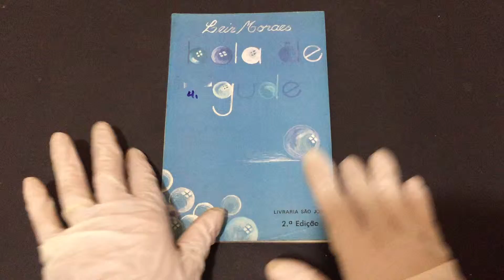IMG 1874Bola de Gude